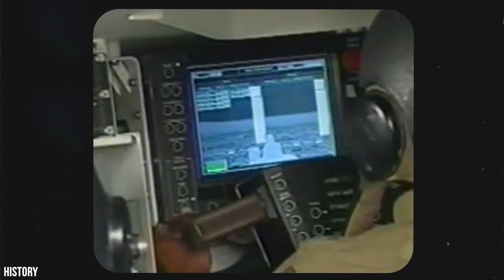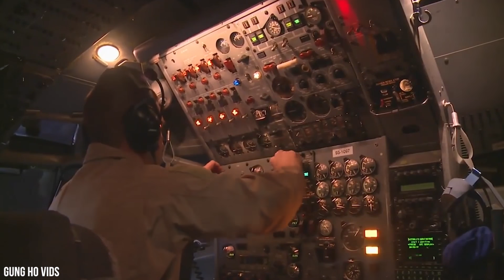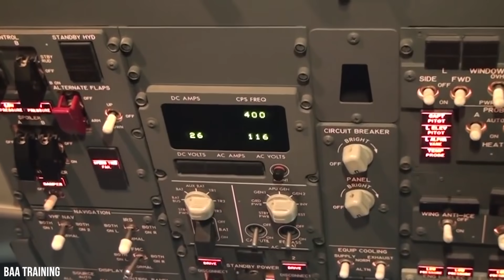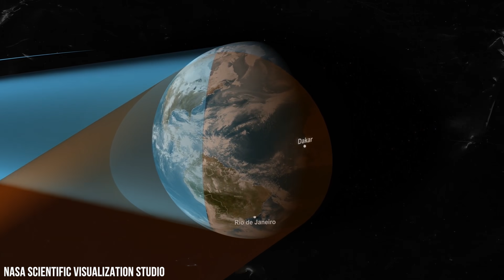Abandoned Military Projects That Cost Billions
Welcome back, Richest fans! Every nation around the world wants to have the biggest and best military at their disposal. Due to this, they will spend fortunes on projects in order to achieve this goal. Yet for every successful programme that closes the gap to this target, there are just as many cancelled projects that they’d rather we didn’t know about. Some of which are worth billions of dollars! And the US Military is no different! Today, we’re going to look at the US’ most expensive abandoned projects that were cancelled. We’ll see just how much money they cost, and why they decided to cut the expensive programme.

Now for the spoiler paragraph. If you like surprises, we suggest you stop reading and watch the video multiple times. Firstly, we have a project seemingly inspired from the realm of sci-fi, the Airborne Laser, and its amazing defensive ability. Next, we have the RAH-66 Comanche Helicopter that didn’t quite take off. We’ll then examine the XM2001 Crusader Self-Propelled Howitzer. With the plan to modernise the military, we have the project known as Future Combat Systems. There’s the US Marines’ brainchild, the Expeditionary Fighting Vehicle. We’ll then examine the E-10 Airplane created by Northrop Grumman. We have the US Air Force with their special Environmental Satellite that was meant to make their job easier. We have the special VH-71 Presidential Helicopter that wasn’t quite the finished product that was expected. Finally, we have the US Navy with their project, the CG(X) Next Generation Cruiser.

CHAPTERS:
00:00 Intro
00:33 Airborne Laser
01:23 RAH-66 Comanche Armed Reconnaissance and Attack Helicopter
02:18 XM2001 Crusader Self-Propelled Howitzer
03:11 Future Combat Systems
04:06 Expeditionary Fighting Vehicle
04:59 E-10 Multi-Sensor Command and Control Aircraft
05:48 National Polar-orbiting Operational Environmental Satellite System
06:46 VH-71 Presidential Helicopter
07:45 CG(X) Next Generation Cruiser